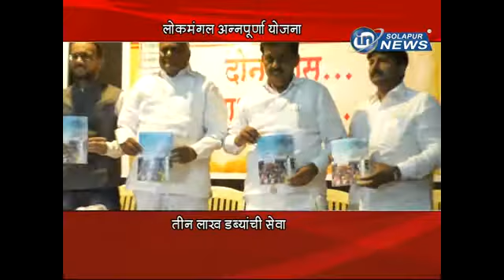IN SOLAPUR NEWS I LOKMANGAL ANNAPURNA YOJANA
LOKMANGAL ANNAPURNA YOJANA